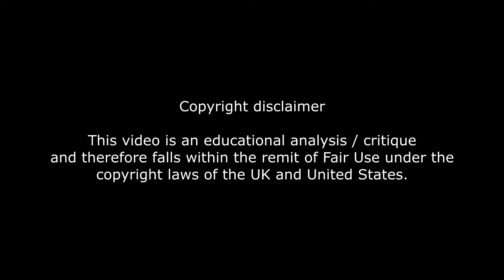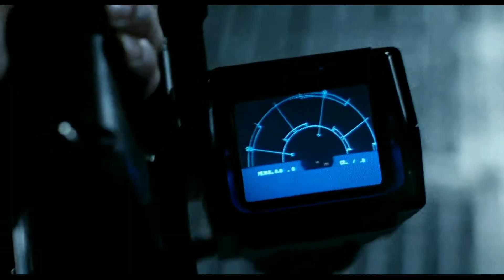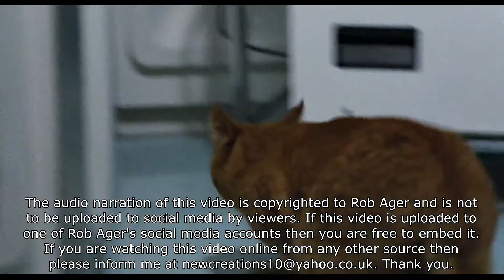Greatest screen heroes Ellen Ripley (in Alien and Aliens) PT 1 film analysis collative learning